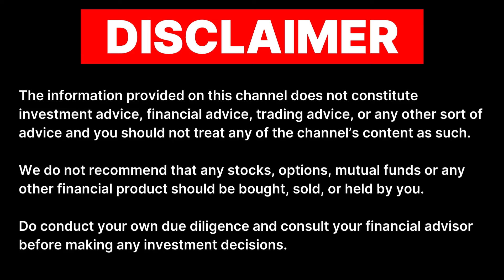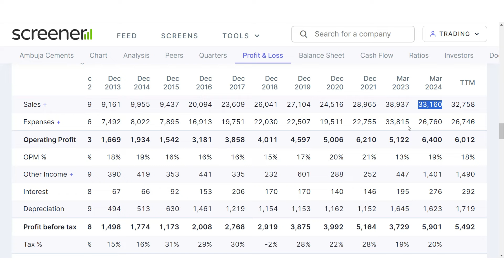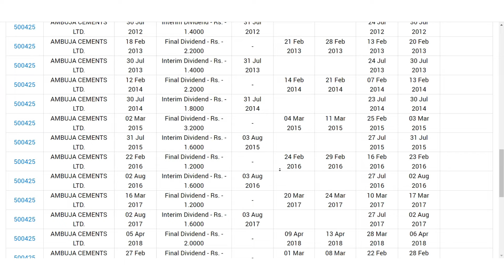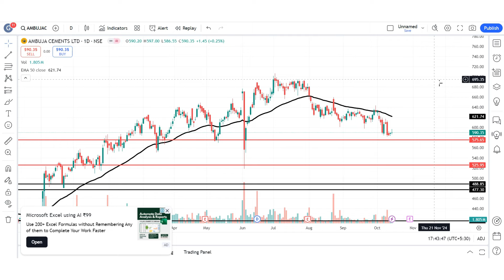ambuja cement share latest news | ambuja cement share dividend 2023 | ambuja cement share target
My Setup:-
Fundamental Analysis Books:
Technical Analysis:
(Chart Patterns)
Psychology Books:
Business Books:
ambuja cement share today news,
ambuja cement share target,
ambuja cement share latest news target,
ambuja cement share latest news tamil,